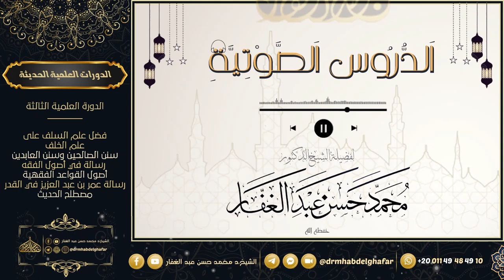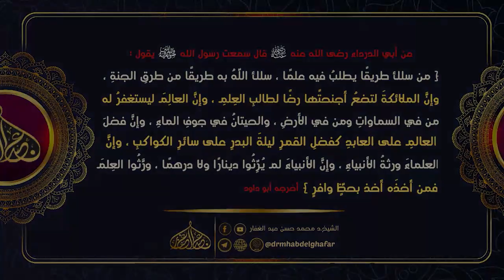ذم الكلام 23 6 2024